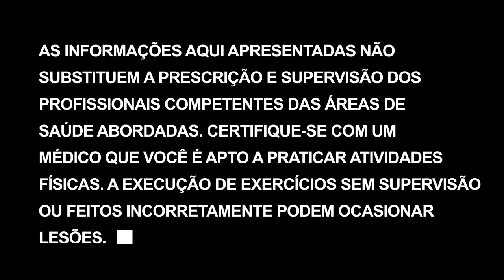Mitos da suplementação | Transformação corporal em 12 semanas - Dia 77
Suplementação é um tema polêmico. Tem gente que acha que não serve para nada. Outros como eu, acreditam que no uso sustentável e balanceado de suplementos. Só não podemos é utilizar sem saber o que é e nem para o que serve. E cuidado com os mitos que você escuta do pessoal da academia. Muitas vezes eles não tem ideia do que estão falando.